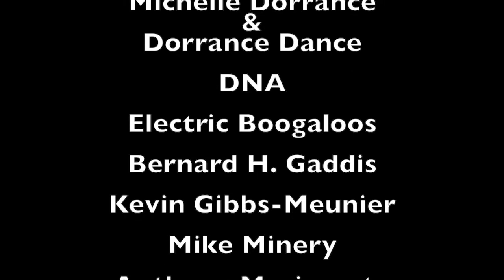Capezio 130th Anniversary - Ann Marie DeAngelo, Directorr 3 min.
Ann Marie DeAngelo discusses the process of creating, producing and directing the Capezio 130th Anniversary Show and Capezio Awards. This took place in 2017 at the Smith Center in Las Vegas